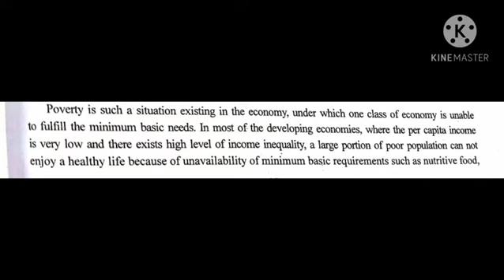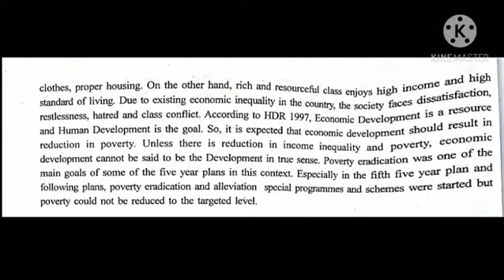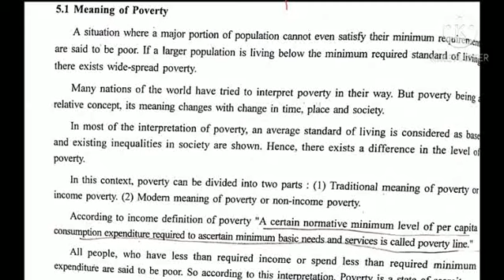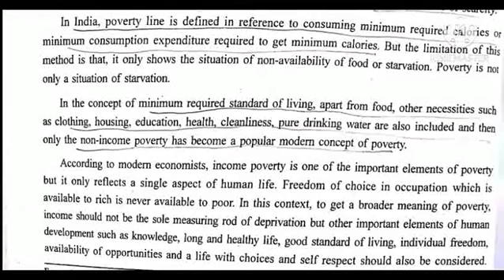21-10 STD-12th economic ch-5 part-1 by Meghna Ma'am